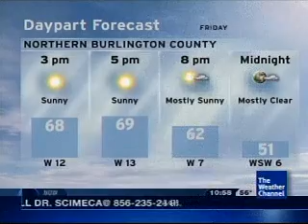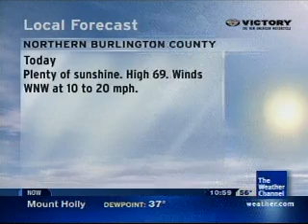Apr/May 2009 Daytime 7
Chris Geith - Celestial Equator